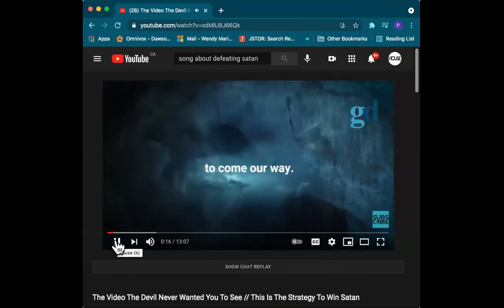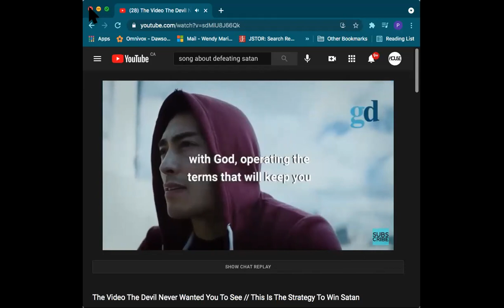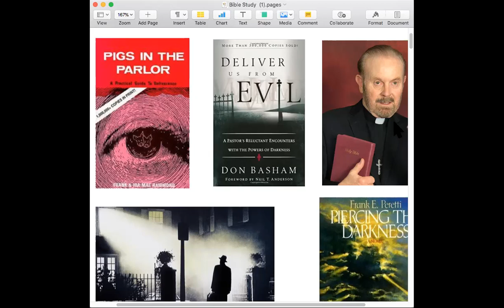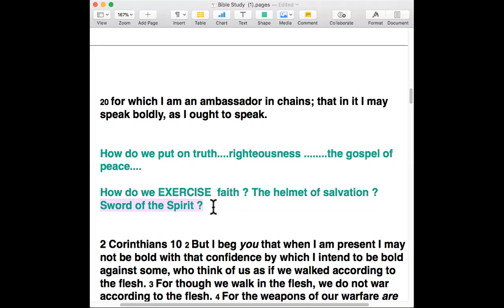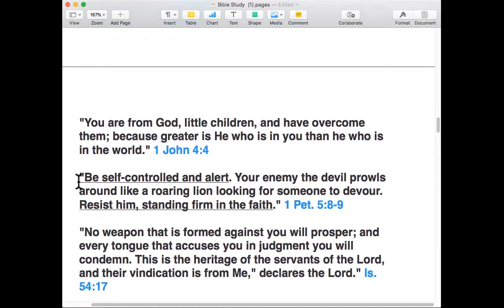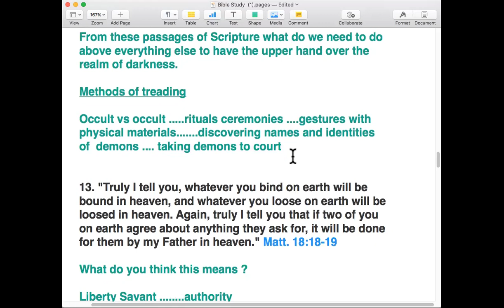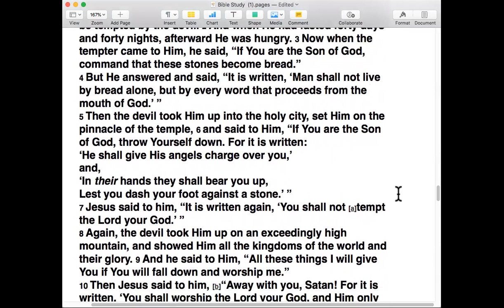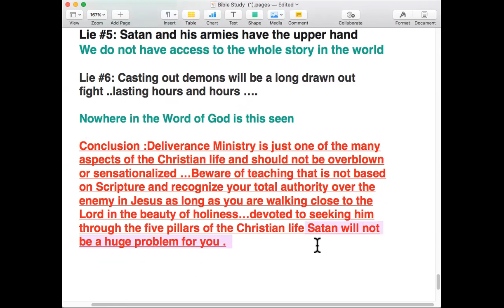Bible Study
Get a biblical perspective on Spiritual Warfare and dispense with myths fantasies and falsehoods